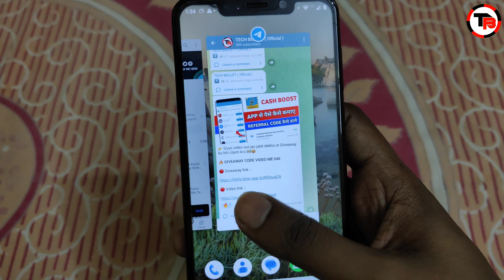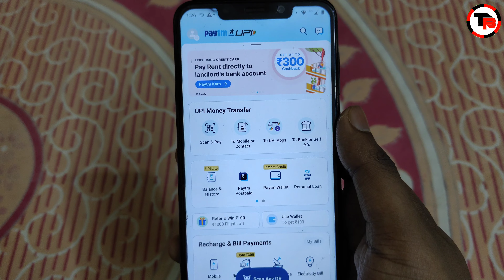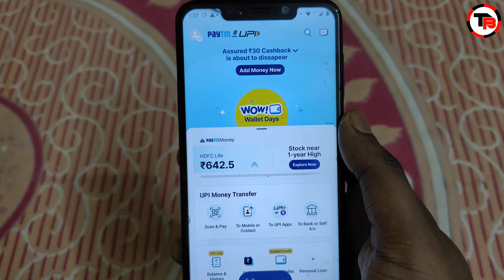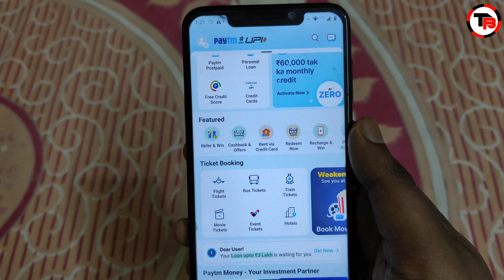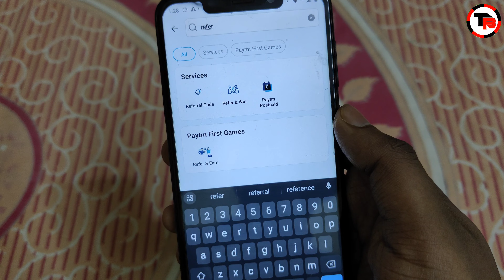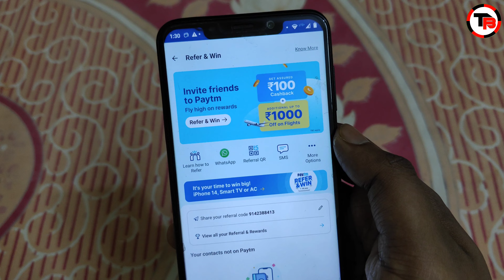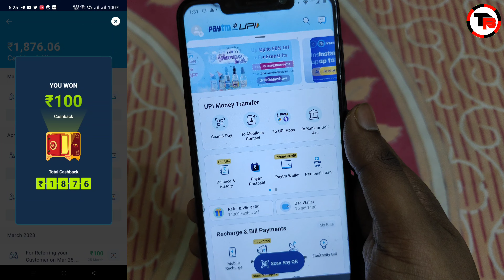Paytm Se Refer Karke Paise Kaise Kamaye | Paytm Me Refer Karke Paise Kaise Kamaye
NAVI APP  ( SIGNUP ₹250 / PER REFER ₹300 )

paytm app se refer karke paise kaise kamaye 2023
paytm app me refer karke paise kaise kamaye 2023